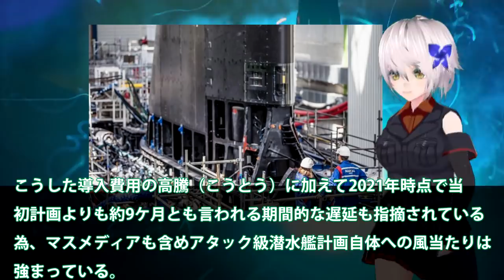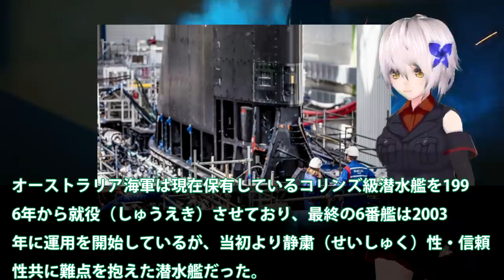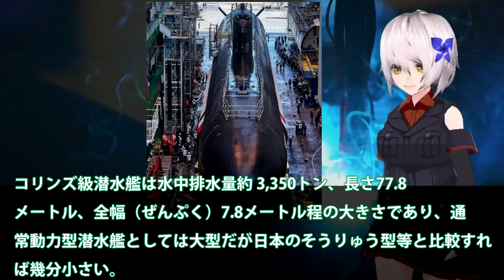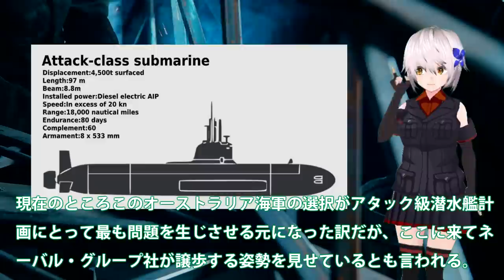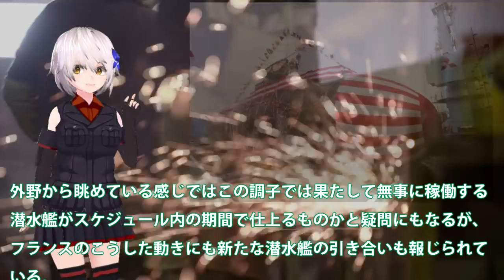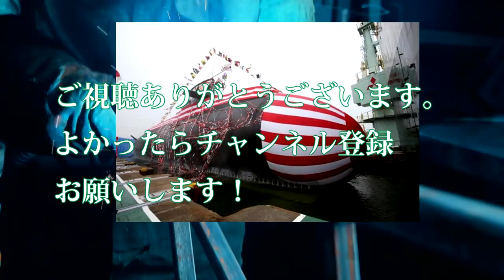迷走する豪州潜水艦建造計画から仏が！もういい加減あとの計画の台湾が・・・豪州議員も大暴露結末はまだ先になるの？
引用・転載「出典：海上自衛隊ホームページ」
引用・転載「出典：航空自衛隊ホームページ」
引用・転載「出典：陸上自衛隊ホームページ」

迷走の豪州海軍アタック級潜水艦建造計画？豪州議員が暴露した日本を・・・先を見る目がある日本には！